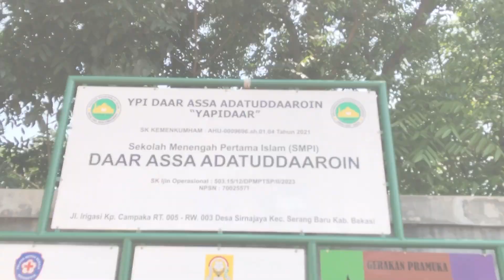LOMBA VLOG | SMP YAPIDAAR SERANG BARU | LOMBA TANGKAS PENGGALANG IV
"𝐆𝐚𝐥𝐢 𝐏𝐨𝐭𝐞𝐧𝐬𝐢, 𝐑𝐚𝐢𝐡 𝐏𝐫𝐞𝐬𝐭𝐚𝐬𝐢, 𝐝𝐚𝐧 𝐉𝐚𝐝𝐢𝐥𝐚𝐡 𝐏𝐚𝐧𝐝𝐮 𝐒𝐞𝐣𝐚𝐭𝐢!"

Halo sobat pramuka, Salam Pramuka!⚜️

Saksikan cerita seru dalam video vlog ini dan temukan momen-momen yang menginspirasi. Jangan ragu untuk menekan tombol like jika kamu suka videonya yaa!✨